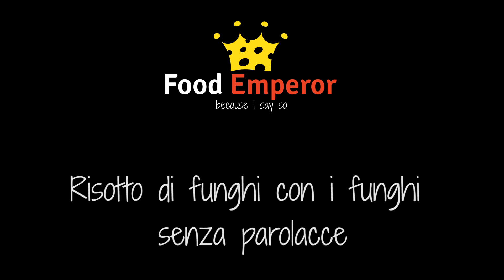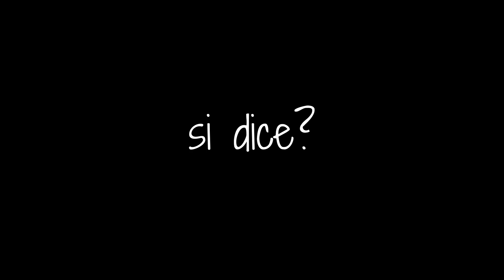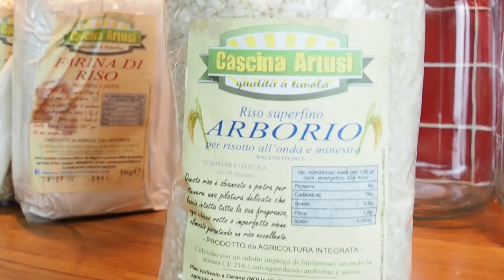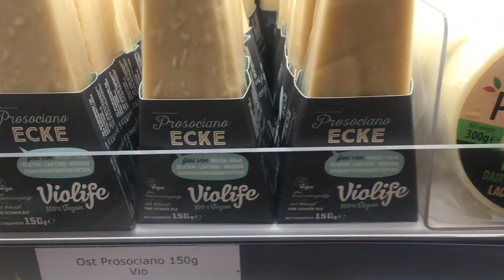Risotto di funghi con i funghi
Ci sono gli italiani che dicono che le parolacce e bestemmie sono troppo brutte. La prima volta nella storia di Food Emperor, ho fatto un video con zero parolacce.